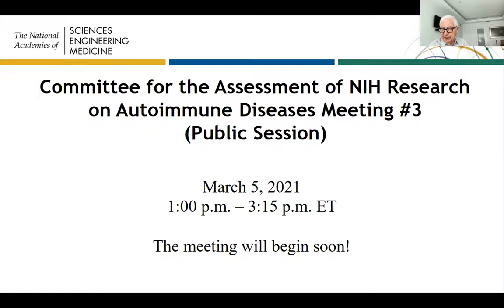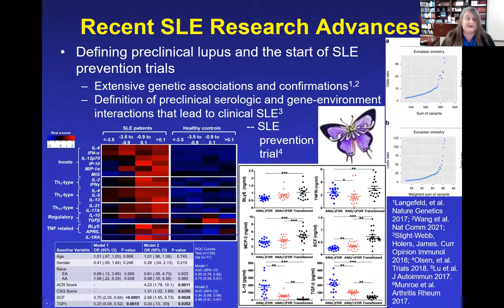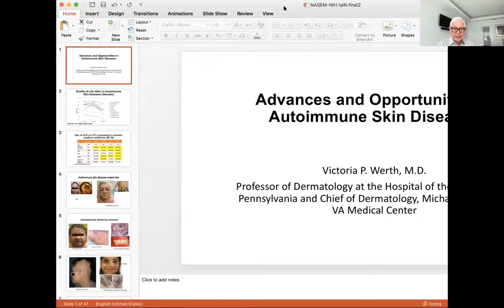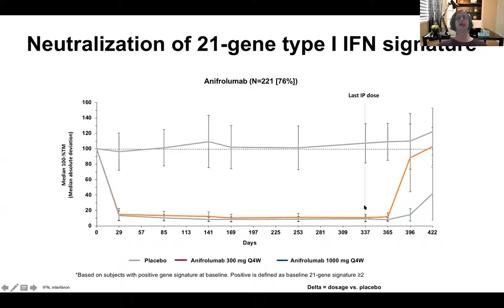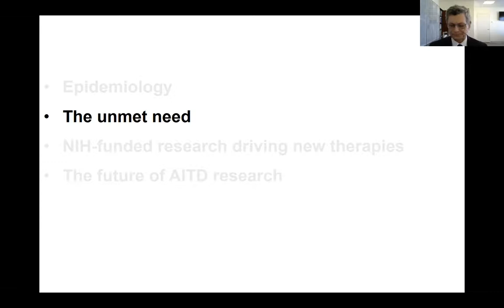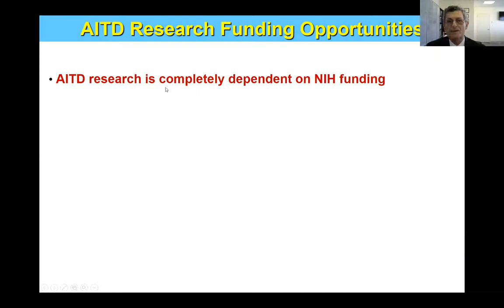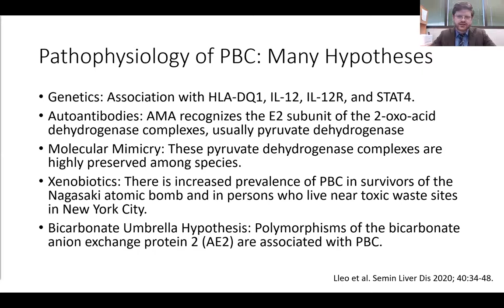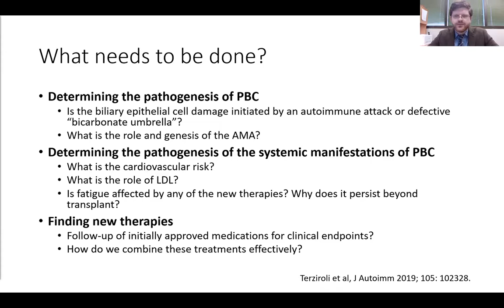Assessment of NIH Research on Autoimmune Diseases: Meeting #3 March 5